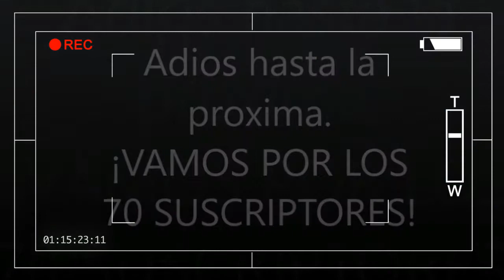diamante rosa x perla/KARLA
les traigo un amor muy bonito criaturas de la creación si quieren mas amor solo díganlo en los comentarios